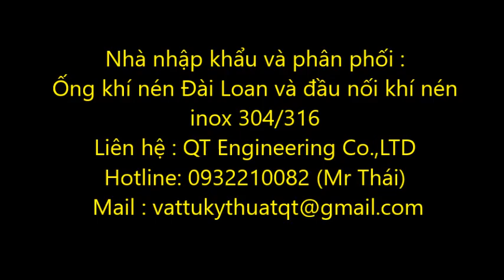Đầu nối ống khí nén inox 304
QT Engineering | QT Busbar | QT Gasket

Nhà cung cấp : Dây đồng bện, thanh cái mềm, flexible busbar, thanh nối mềm, thanh đồng mềm, thanh nối đồng mềm, dây đồng bện tiếp địa, dây đồng bện tiếp địa thang máng cáp, dây đồng bện tiếp địa tủ điện, Khớp nối nhanh thủy lực Alfagomma, Khớp nối nhanh thủy lực, Phụ kiện inox, ron chì, ron chì làm kín, ron chì làm kín mặt bích, ron chì chịu nhiệt, gioăng chì chịu nhiệt, gioăng chì làm kín, gioăng chì tấm chịu nhiệt, gioăng chì làm kín mặt bích, gioăng chì làm kín, gioăng chì làm kín mặt bích, gioăng chì chịu nhiệt, ron amiang mặt bích, gioăng amiang mặt bích, ron cao su mặt bích, gioăng cao su mặt bích, gioăng teflon, gioăng ptfe, ống mềm thủy lực, ống mềm cao su, ống mềm teflon, ống mềm PTFE, dây đồng bện, cáp đồng bện, thanh đồng bện, thanh cái đồng bện, sợi đồng bện, dây đồng tiếp địa, dây tiếp địa, mặt bích, rencon, racco, co tê, co hàn, dây tết chèn PTFE, cà rá inox, măng xông inox, kép côn inox, kép côn sắt, mặt bích inox JIS10K 304, mặt bích thép, mặt bích mù, mặt bích ANSI 150, ANSI300, mặt bích thép PN16, PN10, van bi inox, van bi tay gạt inox, van bi tay quay inox van cầu, van cổng, van phao, van một chiều, van cửa, van bướm inox, van bướm tay gạt, van bướm tay quay, van bướm tay quay inox, van bướm tay gạt inox, van bướm thân gang tay gạt, van bướm tay quay Hàn Quốc, van bướm tay gạt Hàn Quốc, kép săt, kép côn sắt, khớp nối nhanh, khớp nối nhanh inox, khớp nối nhanh bằng inox, khớp nối nhanh thủy lực, khớp nối nhanh ống nước, khớp nối nhanh inox xăng dầu, khớp nối nhanh inox dầu khí, khớp nối nhanh inox kiểu A, khớp nối nhanh inox kiểu B, khớp nối nhanh inox kiểu C, khớp nối nhanh inox kiểu D, khớp nối nhanh inox kiểu E, khớp nối nhanh inox kiểu F, khớp nối nhanh inox kiểu DC, khớp nối nhanh inox kiểu DP, dây tết chèn, dây tết chèn van, dây tết chèn bơm, dây tết chèn làm kín, dây tết chèn Teflon, dây tết chèn amiang, dây tết chèn graphite, Ống mềm teflon bọc lưới inox, ống mềm teflon dẫn hóa chất, ống mềm dẫn hóa chất, ống cao su bố vải, ống mềm cao áp, ống cao su dẫn xi măng, ống cao su dẫn gas, ống cao su dẫn khí nén, ống cao su dẫn dầu, giá ống cao su dẫn dầu,ống cao su dẫn khí, ống dẫn cao su,giá ống cao su dẫn dầu,ống dẫn nước cao su,ống cao su áp lực, ống cao su chịu nhiệt,ống cao su mềm,ống cao su bố, ống cao su chịu dầu, ống cao su bố vải, ống cao su dẫn hoá chất, ống dẫn khí inox, ống dẫn dầu thuỷ lực, giá ống dẫn xăng dầu, ống dẫn khí, ống dẫn gas, ống cao su chịu mài mòn, ống cao su chịu áp, ống cao su chịu áp lực, ống cao su chịu lực, ống cao su chịu hóa chất, ống cao su chịu xăng dầu, ống mềm cao su, Ty ren, ty ren inox, ty ren thép, ty ren M6, ty ren M8, ty ren M10, ty ren M12, ty ren M14, ty ren M16, ty ren M18, ty ren M20, bu lông thép, bu lông inox, đai ốc. ốc vít, ty ren inox M6, ty ren inox M8, ty ren inox M10, ty ren inox M12, ty ren inox M14, ty ren inox M16, ty ren inox M18, ty ren inox M20, bu lông nở, bu lông neo, bu lông đai ốc, bu lông lục giác chìm, thanh ren inox, thanh ren, Van bi tay gạt inox, van bi inox tay bạt, van bi inox 304, van bi inox 316, van bi inox 201, van bướm vi sinh, cùm clamp inox vi sinh, clamp inox vi sinh, Đầu cosse đồng, đầu cốt đồng, đầu cốt nhôm, đầu cốt đồng SC, Rắc co gang, rắc co inox, rọ bơm, rọ bơm nước, rọ bơm inox, rọ bơm gang, foot valve, van chặn nước, rọ bơm inox mặt bích, rọ bơm inox ren, rọ bơm gang mặt bích, rọ bơm gang ren, cà rá inox, măng xông inox, măng sông inox, kép inox, kép 2 đầu ren,PTFE hose, PTFE flexible hose, rắc co inox, rắc co gang, co tê hàn, co ren, tê ren, tê giảm, kép giảm inox, mặt bích JIS10K inox 201/304/316 ...